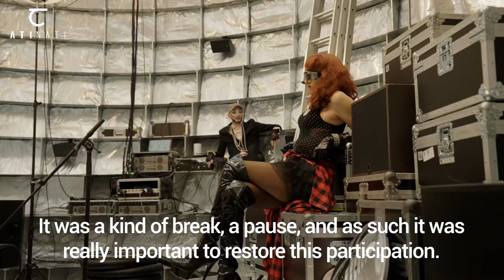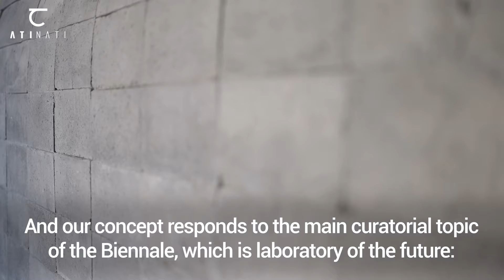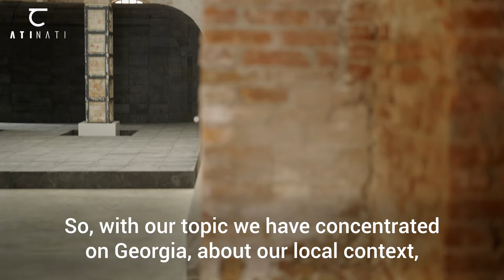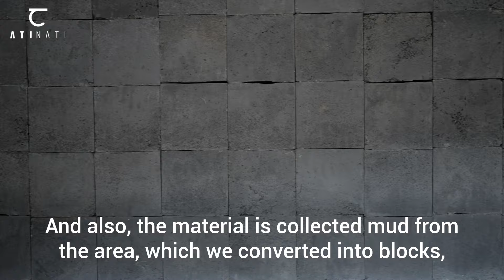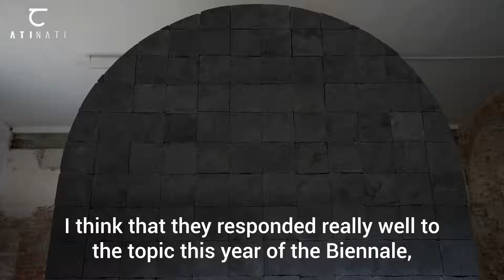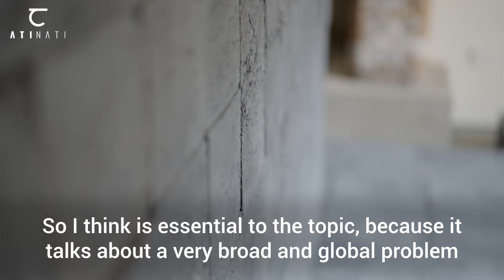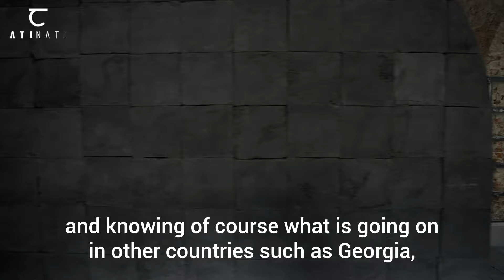ATINATI: BIENNALE ARCHITETTURA 2023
BIENNALE ARCHITETTURA 2023 -Within the framework of 18th International architecture exhibition Georgian project - January, February, March is shown by Tbilisi Architecture Biennial. The project symbolically focuses on water reservoirs, their creation, and their impact in the age of rapid political transformations and climate change. How temporary is our footprint on the environment? When we mention the flows of energy, migration, time, and the outflow of the landscape itself, what flows are we speaking of? Can we consider water as a determinant of order?
To what extent can the spatial–political development of humans bring changes in nature and society and vice versa? What physical and conceptual forms fade or remain with such transformations? Are the natural creations – their memory, history, and artifacts – signifying their past life and, above all, considering both the global and local contexts, what is their future?

Commissioner: Magda Guruli
Curators: Gigi Shukakidze, Tinatin Gurgenidze, Otar Nemsadze
Exhibitors: Tbilisi Architecture Biennial

18th International architecture Biennale is curated by academic, educator and best-selling novelist Lesley Lokko and will be on show till Novermber.